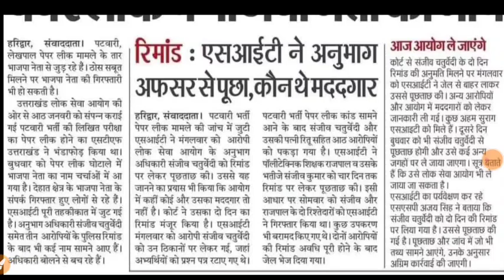उत्तराखंड पेपर लीक अपडेट भाजपा नेता ने कराई नकल अब गिरफ्तारी आज बड़ा खुलासा SIT UPDATE